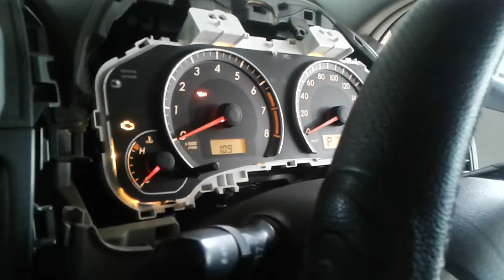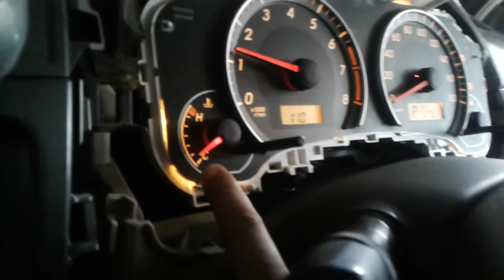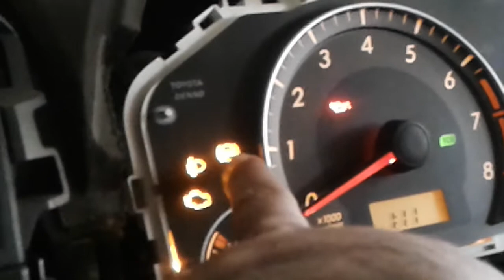Toyota Axio Dashboard meter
Toyota Dashboard meter discussion